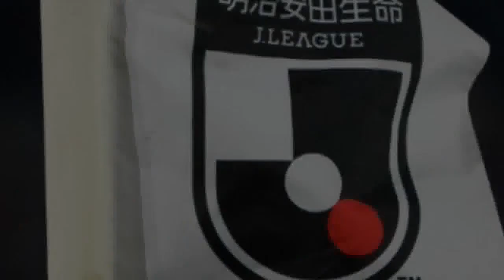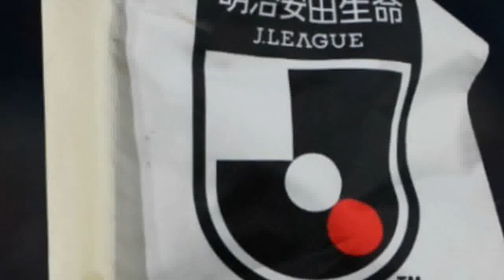サガン鳥栖が暫定3位浮上。川崎フロンターレはまたも勝利逃し2位と4差に【J1第25節結果】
googletag.cmd.push(function() { googletag.display('sp_article_underphoto'); }); 　明治安田生命J1リーグ第25節の試合が21日に各地で開催されている。19時キックオフのカードとしては2試合が行われた。 【今シーズンのJリーグはDAZNで！ いつでもどこでも簡単視聴。1ヶ月無料お試し実施中】 　首位を走る川崎フロンターレはアウェイでサンフレッチェ広島と対戦。前半27分には右サイドでのスローインからボールを受けた柴崎晃誠が低いクロスを入れ、エリア内で柏好文が合わせて広島が先制点を奪う。 　1点ビハインドで折り返した川崎Fだが、73分にはエリア右の旗手怜央から横パスを受けたレアンドロ・ダミアンがワントラップから右足シュートを蹴り込んで同点。1-1ドローに持ち込んで無敗を守ったが、今季初めて2試合連続で勝利を逃し、2位横浜F・マリノスとの勝ち点差は4ポイントにまで縮まっている。 　柏レイソル対サガン鳥栖戦は樋口雄太の先制点と小屋松知哉の2得点によりアウェイの鳥栖が3-1で勝利。1試合を多く残すヴィッセル神戸と勝ち点で並びつつ、得失点差でACL圏の暫定3位へ浮上している。 　セレッソ大阪はセットプレーからチアゴが2得点、坂元達裕がもう1点を決めて最下位の横浜FCに3-1で逆転勝利。4月18日以来、12試合ぶりとなる待望の白星を挙げた。 　湘南ベルマーレと清水エスパルスは1-1のドローに終わり、湘南は5連敗をストップしたものの降格圏脱出はならず。大分トリニータと北海道コンサドーレ札幌も1-1のドローに終わっている。 　浦和レッズは後半に関根貴大が挙げた1点によりアウェイで徳島ヴォルティスに1-0の勝利。ガンバ大阪とFC東京はスコアレスドローに終わった。 ▽J1第25節 横浜FM 5-0 仙台 神戸 1-0 鹿島 柏 1-3 鳥栖 湘南 1-1 清水 G大阪 0-0 FC東京 広島 1-1 川崎F 徳島 0-1 浦和 大分 1-1 札幌 C大阪 3-1 横浜FC 名古屋 vs 福岡（22日） 【了】